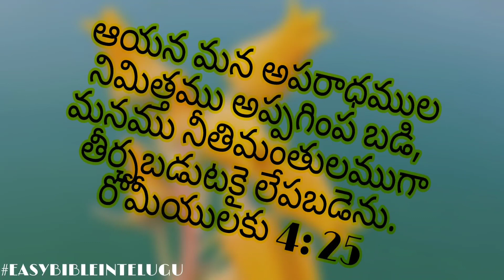𝐓𝐨𝐝𝐚𝐲'𝐬 𝐏𝐫𝐨𝐦𝐢𝐬𝐞 | 05/12/2021 Eroju Devuni vagdanam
𝐓𝐨𝐝𝐚𝐲'𝐬 𝐏𝐫𝐨𝐦𝐢𝐬𝐞 | 𝐖𝐨𝐫𝐝 𝐨𝐟 𝐆𝐨𝐝 Devuni vagdanam/ Aadarana vakyam 05/12/2021/

Aadarana vakyamu.